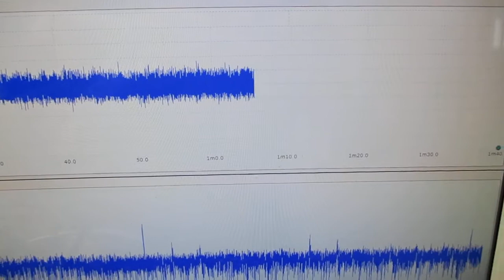オリジナル製品：超音波発振プローブを利用した超音波制御技術 ultrasonic-labo